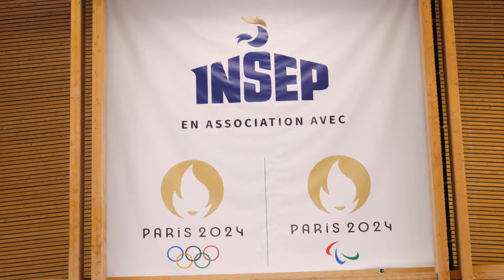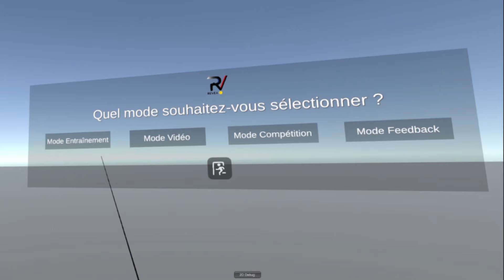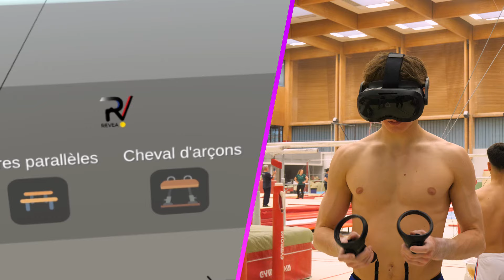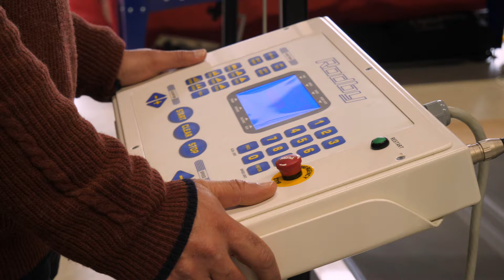Une réalité virtuelle capable d'aider les sportifs pour les JO 2024 - @DropofCuriosity au labo PSMS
Bienvenue dans la série de vidéos "Science en résidence" de l'Université de Reims Champagne-Ardenne (URCA) !

Dans cette vidéo captivante, Drop of Curiosity nous emmène au sein du laboratoire PSMS, où nous plongeons au cœur de la recherche scientifique. À travers cette série, nous explorons le quotidien parfois mystérieux des chercheurs de l'URCA.

À propos du laboratoire :
Le laboratoire Performance Santé Métrologie Santé (PSMS) développe une recherche en Sciences et Techniques des Activités Physiques et Sportives (STAPS) se focalisant sur les aspects intégrés de l’homme en mouvement. Il propose une approche systémique, à visée interdisciplinaire, des Sciences et Techniques des Activités Physiques et Sportives, organisée autour des relations entre la performance et la santé. Ces relations sont étudiées dans leur contexte social et sociétal en bénéficiant du soutien d’une métrologie innovante.

À propos du vidéaste :
DROP OF CURIOSITY
Liens :

Série "Science en résidence" de l'URCA :
La série "Science en résidence" offre un aperçu unique des laboratoires de recherche de l'URCA à travers les yeux de vidéastes talentueux. Chaque épisode présente un laboratoire différent, mettant en lumière le travail innovant réalisé par les chercheurs de l'URCA.

Restez connectés :
Rejoignez-nous dans cette aventure passionnante pour explorer le monde de la science et de la recherche à l'URCA !